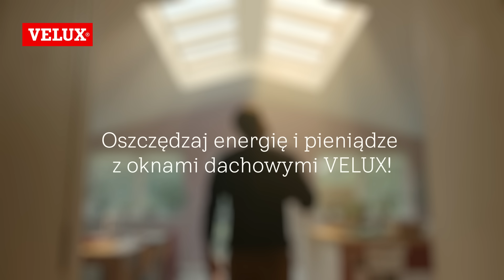Kiedy to zobaczysz, nie zgodzisz się na mniej - kuchnia pełna światła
Zobacz metamorfozę tego wnętrza dzięki oknom dachowym VELUX. Wpuść do swoich wnętrz więcej światła i świeżego powietrza i sprawdź jak ważne jest to w Twoim codziennym życiu